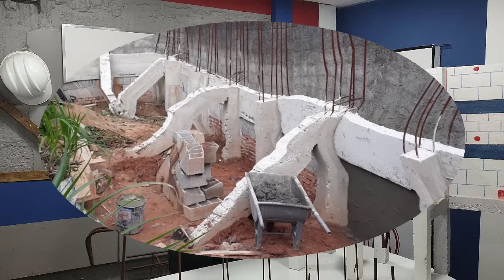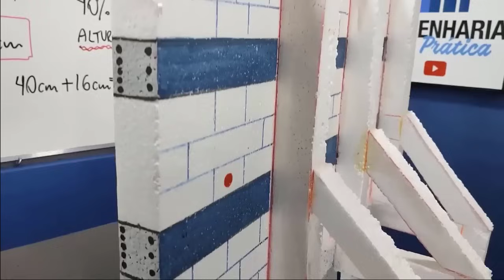VIGA INVERTIDA NESTE MURO DE ARRIMO...SERÁ QUE PASSA?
SERÁ QUE INVERTER A VIGA DE EMPUXO NO MURO DE ARRIMO ESTÁ CORRETO?
SERÁ QUE GARANTE EFICIÊNCIA?

VEM PRA NOSSA MENTORIA
MUROS DE ARRIMO NA PRÁTICA!

IMPORTANTE:
TODOS OS VÍDEOS E FOTOS TÊM CARÁTER ILUSTRATIVO, EDUCACIONAL.
O LOCAL E OS PROPRIETÁRIOS SÃO PRESERVADOS PELO CANAL.
O CANAL NÃO MENCIONA PROFISSIONAIS, PROPRIETÁRIOS E LOCAL DOS VÍDEOS.
SE HOUVER ALGUM DESACORDO, POR FAVOR ENTRE EM CONTATO.

O CANAL ENGENHARIA NA PRÁTICA EM SEU CONTEÚDO...TRAZ VÍDEOS DE CARÁTER EDUCACIONAL, ILUSTRATIVO.
NUNCA ATRIBUI RESPONSABILIDADE A PROJETOS E EXECUÇÃO DE QUEM ASSISTE.
NUNCA ATRELA RESPONSABILIDADE A PROJETOS E EXECUÇÃO DE ALGUM OBRA, REFORMA, QUE TENHA SIDO SEGUIDO, OU COPIADO NOS VÍDEOS.
TODO PROJETO, TODA REFORMA, TODA EXECUÇÃO, DEVE TER A CONTRATAÇÃO DE UM PROFISSIONAL HABILITADO (ENGENHEIRO OU ARQUITETO).
DEVE SEMPRE CONTRATAR UM PROFISSIONAL PARA SER O RESPONSÁVEL PELO PROJETO EXECUÇÃO, COM A DEVIDA ART ou RRT.